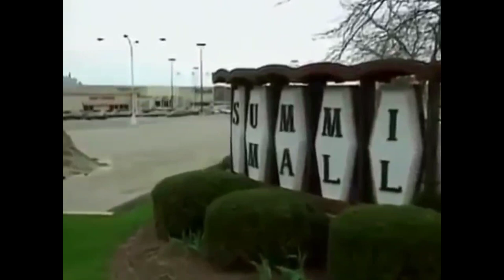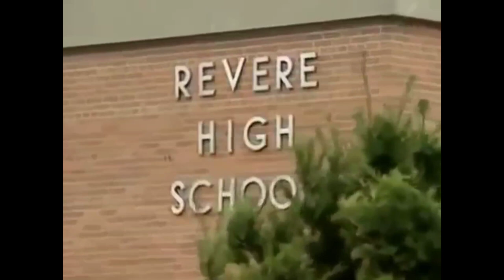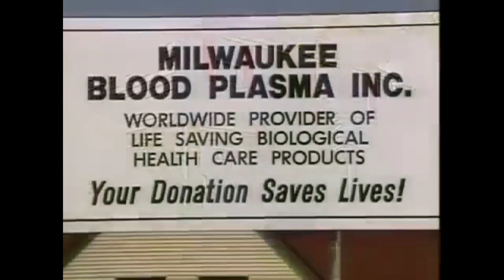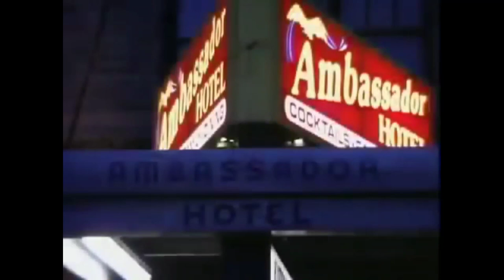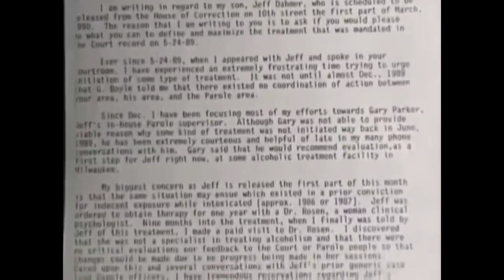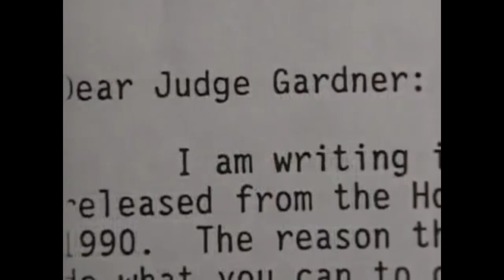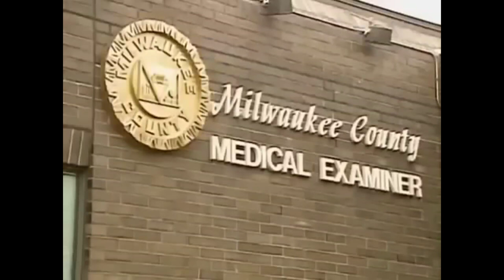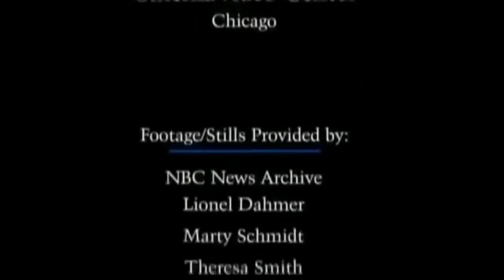Jeffrey Lional Dahmer: How Serial Killers Got Caught - Most Evil Documentaries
Jeffrey Dahmer was a serial killer and necrophiliac who committed the rape, murder, and dismemberment of 17 men and boys between 1978 and 1991. His crimes, which were particularly heinous and gruesome, garnered widespread media attention and shocked the public.

Dahmer was born on May 21, 1960 in Milwaukee, Wisconsin, to a working-class family. He was a shy and introverted child who struggled with alcohol abuse and emotional problems. Dahmer had a troubled relationship with his father, and the two often fought. He was also bullied by his peers and had difficulty fitting in with other kids his age.

Dahmer's first known victim was Stephen Hicks, a hitchhiker whom he murdered in 1978. Dahmer bludgeoned Hicks to death with a barbell and then dismembered his body, burying the remains in the woods near his home.

Over the next 13 years, Dahmer targeted and killed 16 more young men and boys, most of whom were of African or Asian descent. He would lure his victims to his apartment or hotel room with promises of money or drugs, and then knock them unconscious with sleeping pills or chloroform. Once they were unconscious, Dahmer would strangle them to death and then perform sexual acts on their bodies. He also took photographs of his victims and kept their body parts as souvenirs.

Dahmer's crimes were eventually discovered in 1991, when one of his intended victims, Tracy Edwards, escaped and alerted the authorities. When the police arrived at Dahmer's apartment, they found a gruesome scene: there were human remains scattered throughout the apartment, including two heads in the refrigerator and a human heart in the freezer.

Dahmer was arrested and charged with 15 counts of murder. During his trial, he pleaded guilty but insane, claiming that he had been driven to kill by inner demons and had no control over his actions. However, the jury rejected this defense and found Dahmer guilty on all counts. He was sentenced to life in prison without the possibility of parole.

While in prison, Dahmer was attacked and killed by another inmate in 1994. His crimes and the manner in which he carried them out continue to be a source of fascination for many people to this day.

Jeffrey Lionel Dahmer (May 21, 1960 – November 28, 1994) was an American serial killer and sex offender. Dahmer murdered 17 men and boys between 1978 and 1991, with the majority of the murders occurring between 1987 and 1991.

His murders involved rape, dismemberment, necrophilia and cannibalism. On November 28, 1994, he was beaten to death by an inmate at the Columbia Correctional Institution, where he had been incarcerated.

Murder / Killer Jeffrey Lionel DAHMER
Location Ohio

A.K.A.: "The Milwaukee Cannibal"

Classification: Serial killer
Characteristics: Rape - Dismemberment - Necrophilia - Cannibalism
Number of victims: 17
Date of murder: 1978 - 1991
Date of arrest: July 22, 1991
Date of birth: May 21, 1960
Victims profile: Stephen Hicks, 19 / Steven Tuomi, 26 / James "Jamie" Doxtator, 14 / Richard Guerrero, 25 / Anthony Sears, 26 / Eddie Smith, 36 / Ricky Beeks, 27 / Ernest Miller, 22 / David Thomas, 23 / Curtis Straughter, 19 / Errol Lindsey, 19 / Tony Hughes, 31 / Konerak Sinthasomphone, 14 / Matt Turner, 20 / Jeremiah Weinberger, 23 / Oliver Lacy, 23 / Joseph Bradehoft, 25
Method of murder: Strangulation - Cutting his throat
Location: Ohio/Wisconsin, USA
Status: Pleaded not guilty by reason of insanity. Sentenced to 15 life terms, totaling 957 years in prison, in Wisconsin on February 15, 1992. Sentenced to life in prison in Ohio in May 1992. Murdered in jail by convicted murderer Christopher Scarver on November 28, 1994